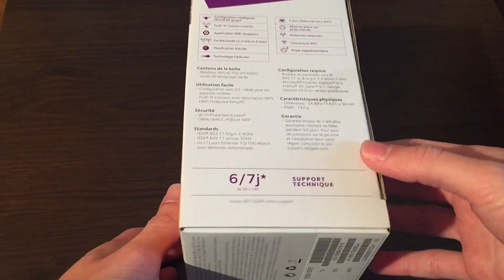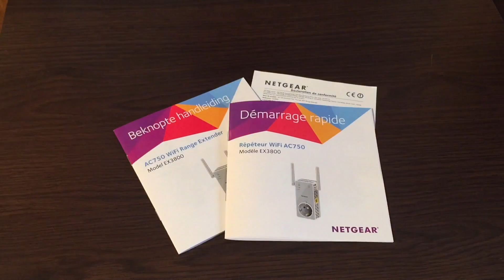Comment amélioré sa connexion Wi-Fi ?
Je vous parle d'un produit pour amélioré votre signal et votre connexion Wi-Fi afin de mieux jouer en ligne et/ou de regarder des vidéos en streaming

Acheter ce répéteur

ME SUIVRE

Me soutenir gratuitement (en regardant une pub de quelques secondes)

GameCenter : iJulienM

avec le code : iJulienM